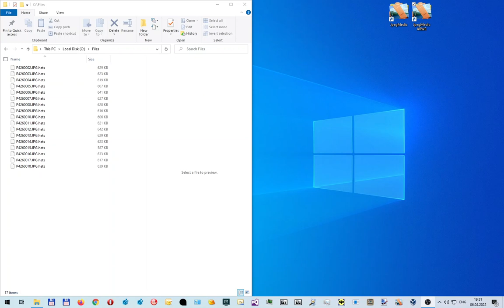Automatic repairing JPEG files encoded by a ransomware WITHOUT sample/reference file. COOMING SOON.